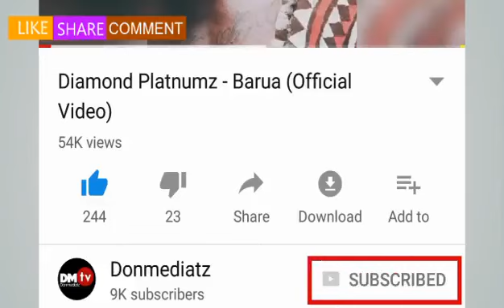Goli la kwanza la simba vs mtibwa 1:0 leo